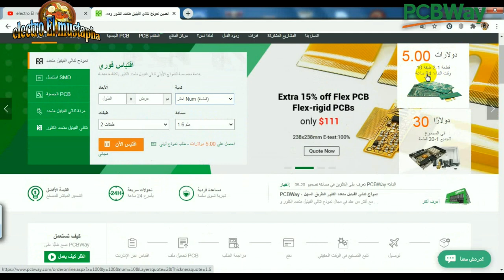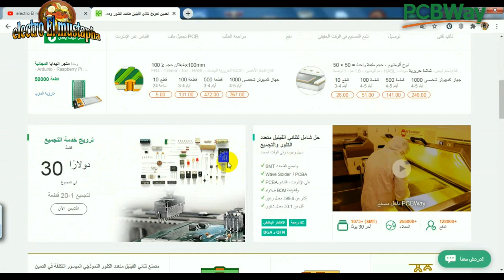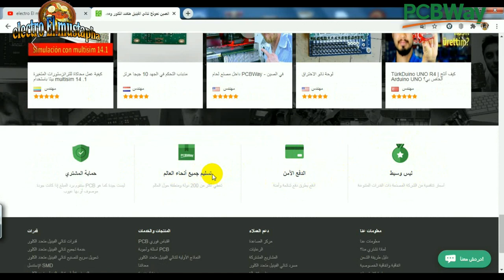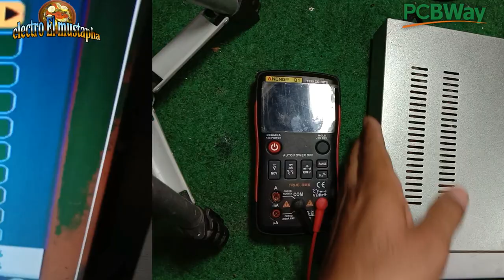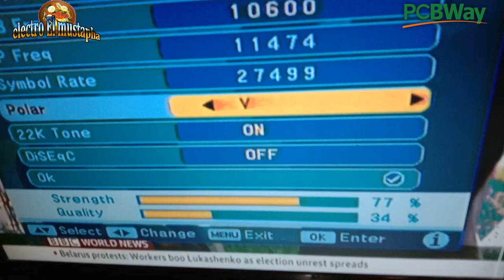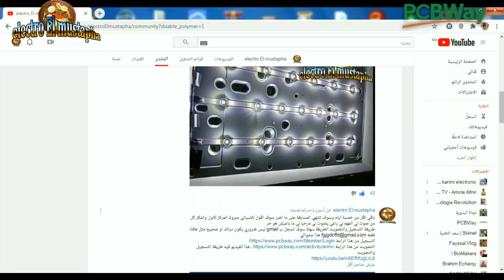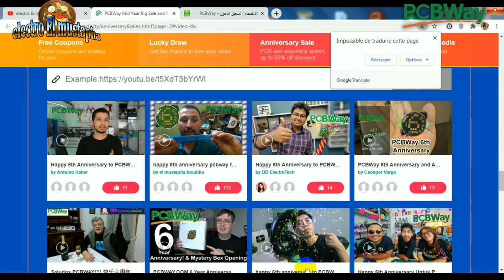اصلاح مشكل الاشارة الفرتكال في جهاز الاستقبال المشكل بسيط ultravision vertical